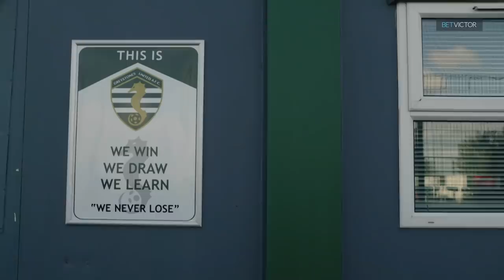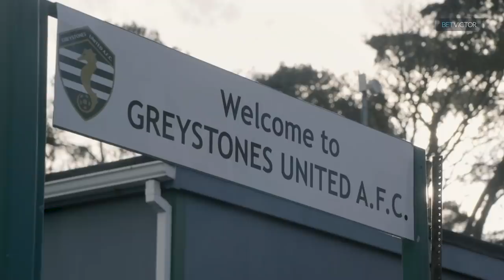This team need help and quick! BetVictor 'Training SOS' Series 2 Ep1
Jason McAteer meets the boys from Greystones United in Ireland who are enduring the season from hell. With the help of another Liverpool legend John Barnes they're going to try and turn their fortunes around and help them beat the drop.